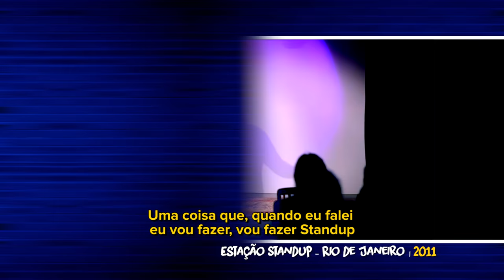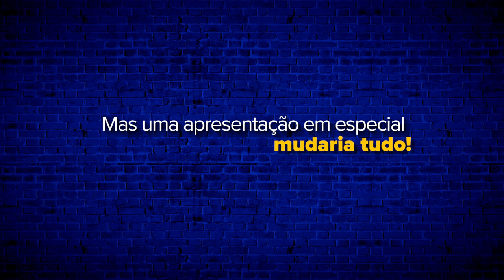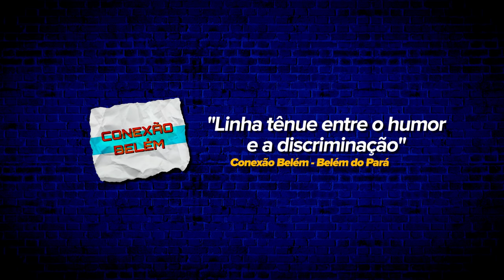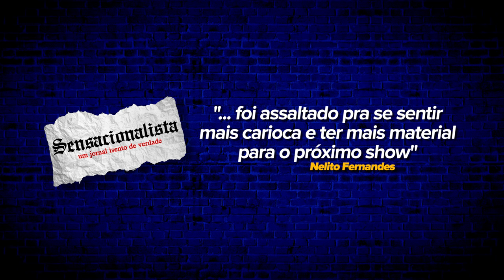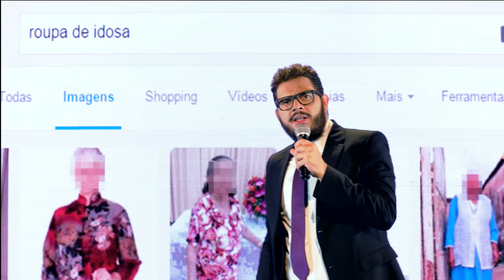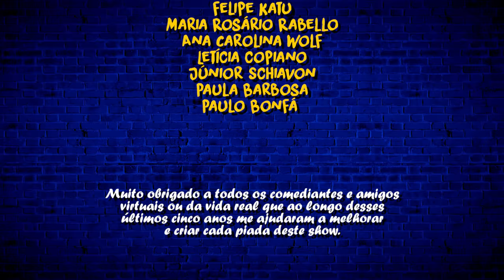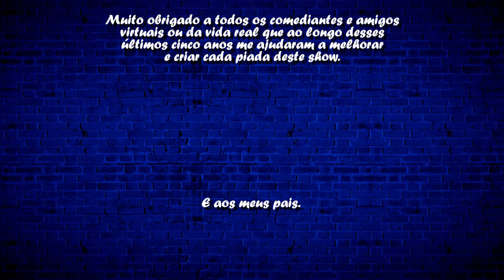Standup - Totalmente Desnecessário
Show solo de standup do comediante Rodrigo Fernandes.

Gravado no Teatro Eva Herz da Livraria Cultura em São Paulo.